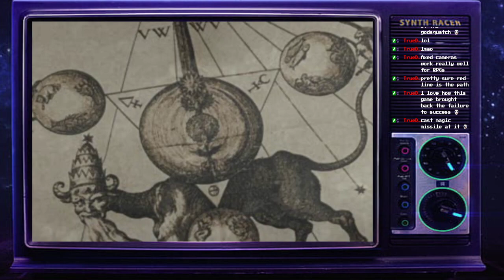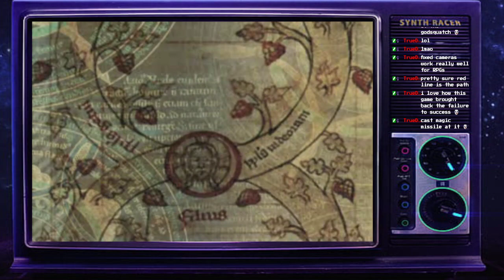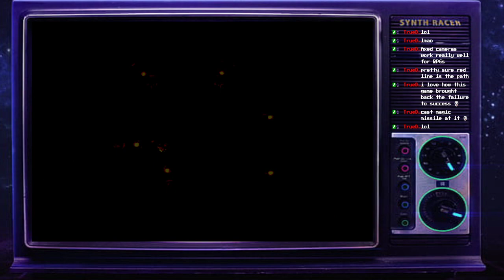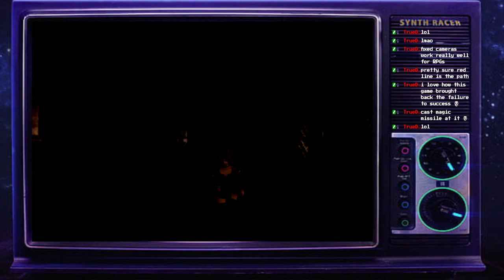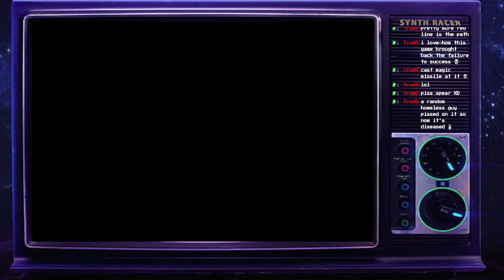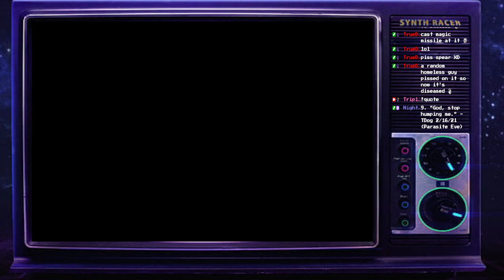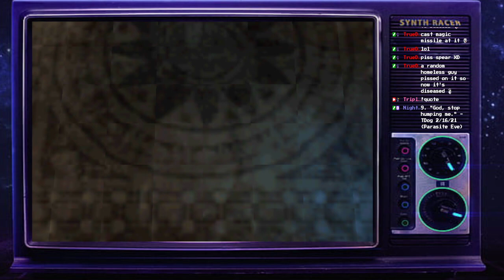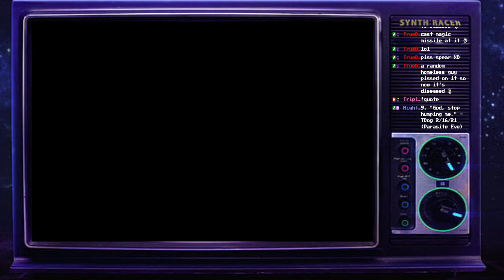A Messed Up Place | Koudelka | PS1 #6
Streamed/Recorded between 5/11/21 - 6/29/21

Welcome to the game before it became Shadow Heart (which I wouldn't of known if it wasn't from people telling me about this game.)

This was suggested back when I was doing Parasite Eve, at first I didn't think I would, but after looking at gameplay and such I was like "screw it" and decided to give it a try, and if I beat it, awesome, but if not, then well there wouldn't be a set of videos being uploaded or I'd upload it if I thought there were funny moments of me failing.

I knew really nothing going into this except for what the combat was like (from just a brief look, but didn't know about how the magic improves or weapons breaking until I actually get further into the game when it happens to me)

Anyway enjoy me running around, getting confused at times, making Edward into a fighting god, and being real indecisive about which weapons I want to use, and spoiler (barely using the guns when I finally get lots of ammo)